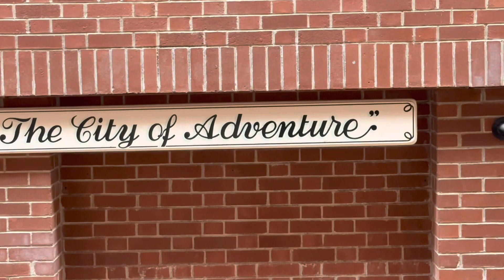Steven and Walter in the East Coast- St. John New Brunswick June 14, 2023